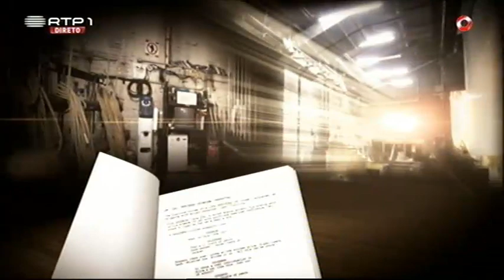A Menina Contracena ou fica de Quarentena? - Zé Pedro Vasconcelos - 5 Para a Meia-Noite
RTP Play!